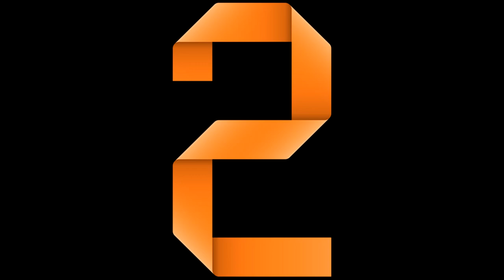Outro no Text Templates 3D (No Editing needed, Free download)